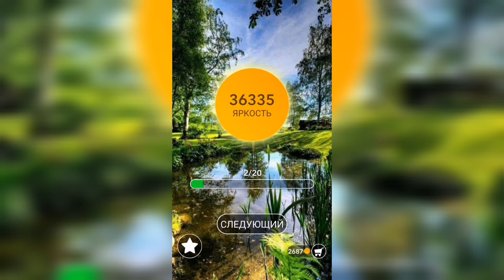Word / Слово Крест: Поиск русского кроссворда / Уровень 992